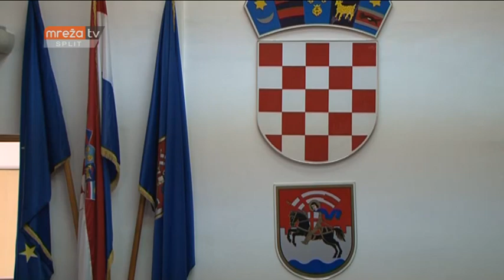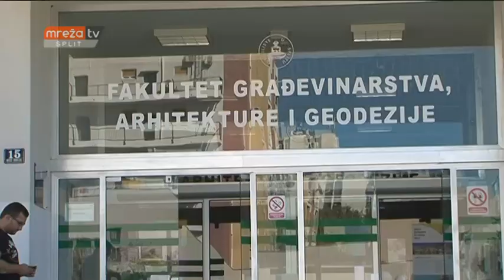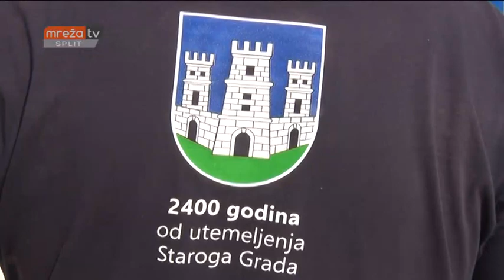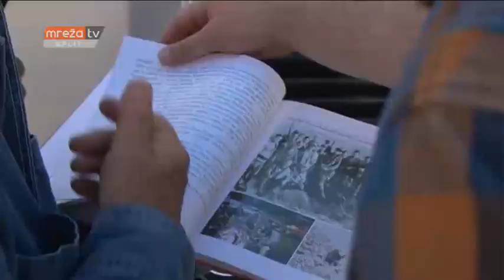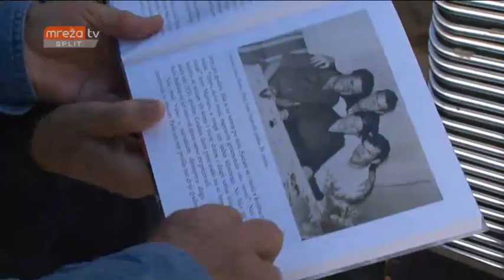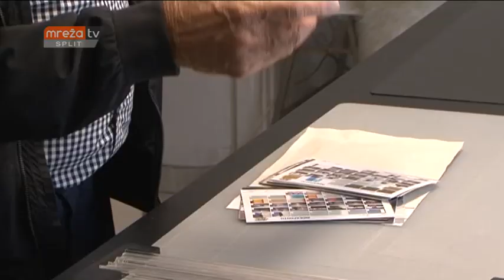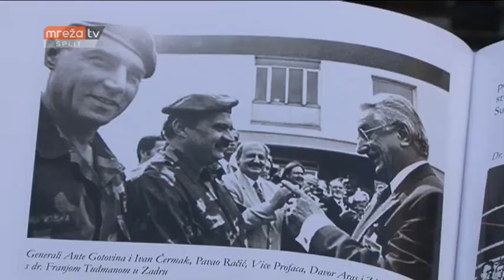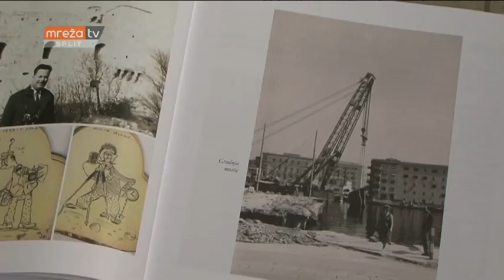VIJESTI ST 07.09.2017.